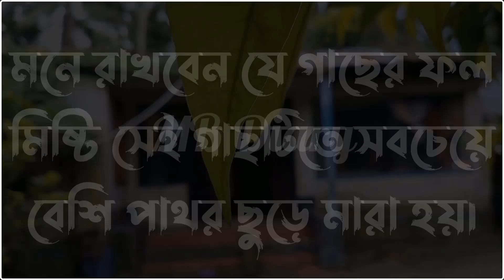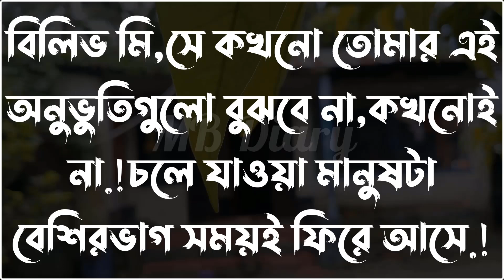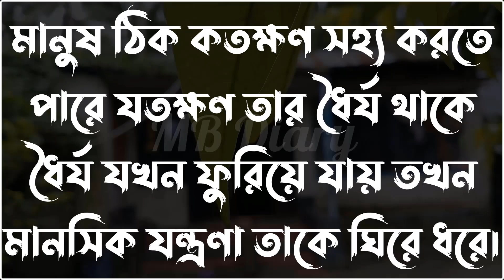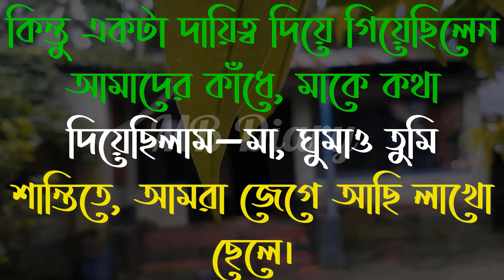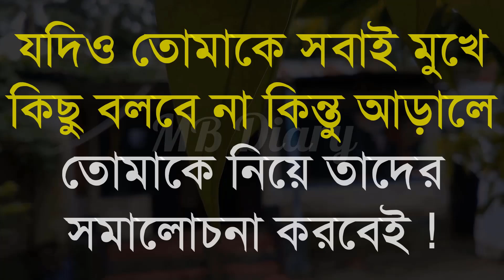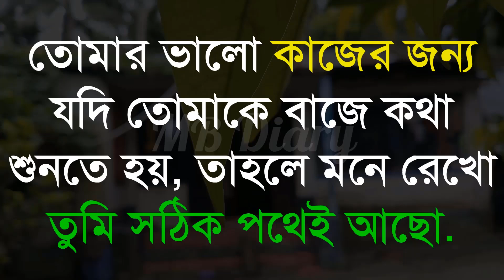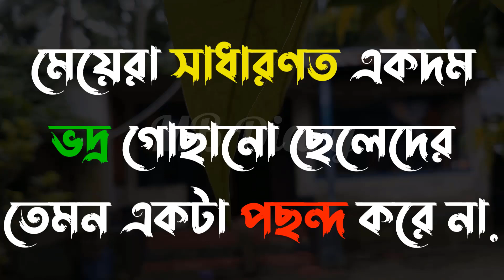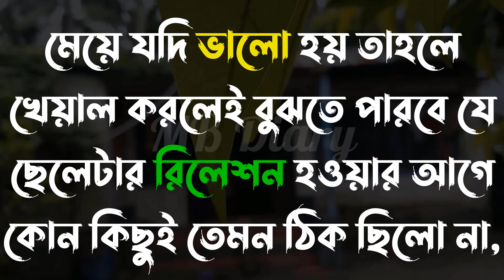কেউ চাইলে ভিলেন হতে-Life Changing Motivational Quotes Bengali | Monishider Bani Kotha By MB Diary